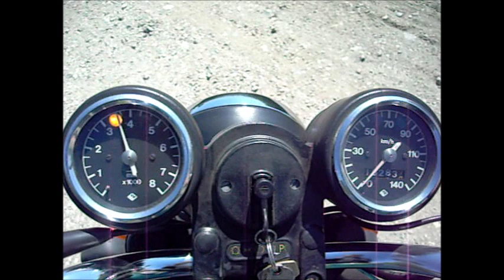MZ ETZ 150 mit 125 ccm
MZ ETZ 150, leistungsgemindert auf 125 ccm, 8kw bei 5800 U/min